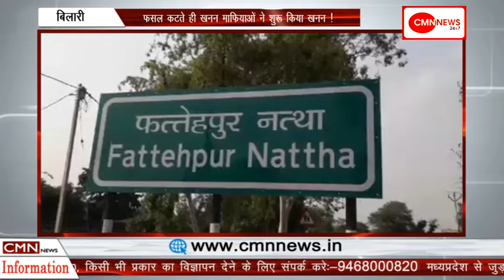बिलारी-फसल कटते ही खनन माफियाओं ने शुरू किया खनन !